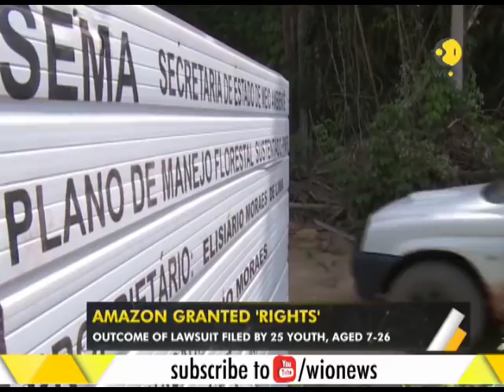WION Gravitas: Rivers with 'Personhood rights'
India is the 2nd country to give legal rights to rivers. After river Ganga, Amazon river has been recognized as an entity subject of rights. A lawsuit has been filed by 25 youth plaintiffs. Watch to know more.